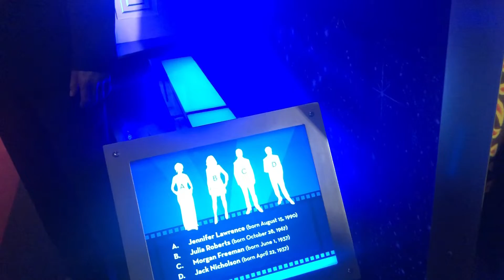TIME TO ENJOY HOLLYWOOD WAX MUSEUM